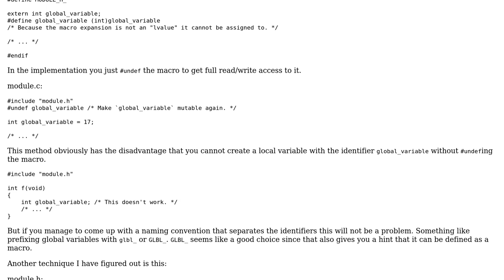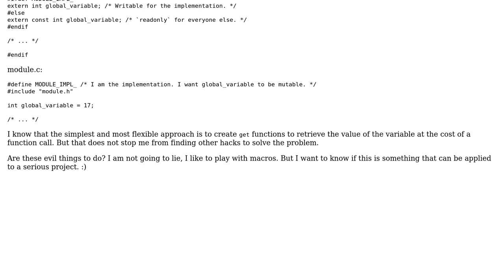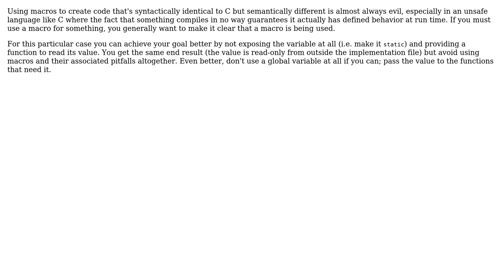Software Engineering: Using macros to protect assignment to global variables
With thanks & praise to God, and with thanks to the many people who have made this project possible! You are responsible for your own actions.